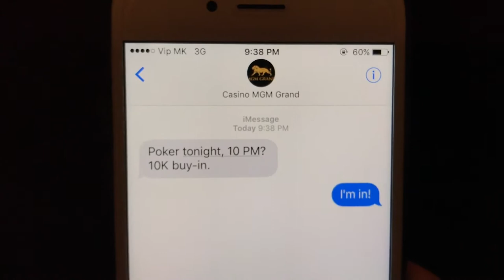Poker night!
Westie Ogi The Champ poker night.